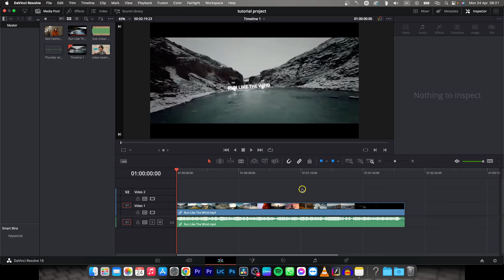How To Buy Davinci Resolve | Ultimate Guide to Buying | Davinci Resolve Tutorial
Are you interested in buying Davinci Resolve but don't know where to start? In this video, we'll guide you through the steps to purchase and install Davinci Resolve on your computer. We'll cover the different options available for both the free and paid versions of the software, as well as the benefits of each option. Whether you're a beginner or an experienced user, we'll help you make the right choice for your video editing needs.

How to Purchase and Install Davinci Resolve on Your Computer
The Ultimate Guide to Buying Davinci Resolve
Davinci Resolve: Free vs Paid Versions
How to Choose the Right Davinci Resolve Option for You
The Benefits of Buying Davinci Resolve
Davinci Resolve: What You Need to Know Before You Buy
How to Get Started with Davinci Resolve: A Beginner's Guide
Davinci Resolve: The Best Video Editing Software for Your Projects
Why Davinci Resolve is Worth the Investment
Davinci Resolve: How to Buy and Get Started with the Best Video Editing Tool.